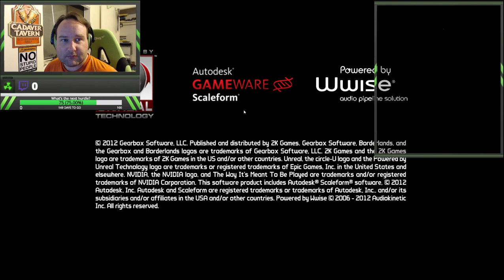Borderlands 2 with Squeakbee & others!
Short version:
I joined SqueakBee & Chuckenstein for some BL2.
We each made new characters, and tackled the first area with little difficulty.
Chuckenstein had to leave, so Bee & I went on to Sanctuary.
It was a fun evening.